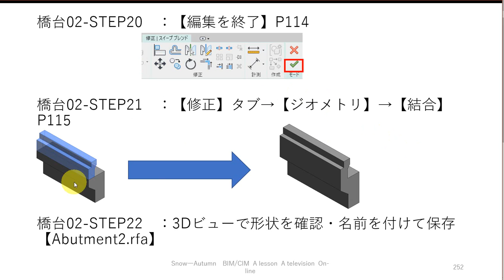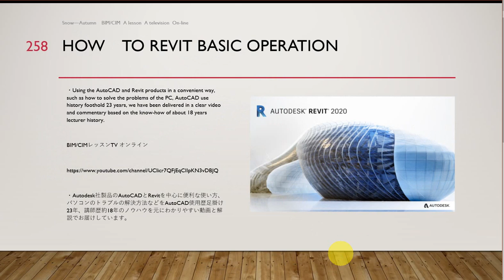How to Revit2019 土木技術者のためのRevit入門 土木ファミリ作成 下部工 橋台スイープブレンド